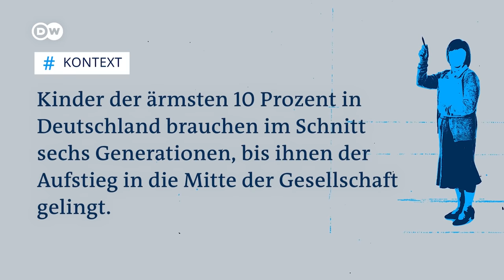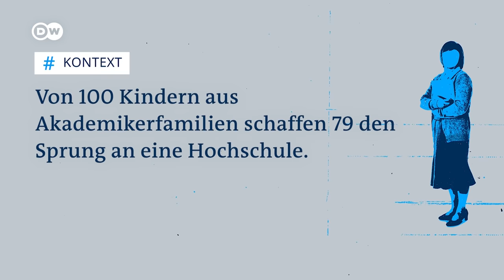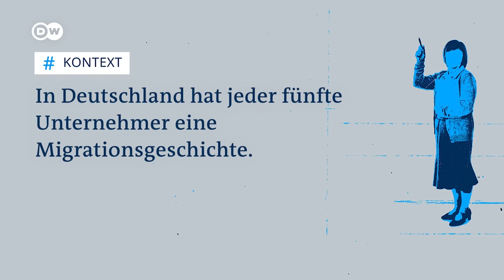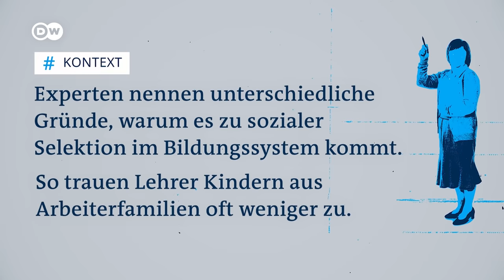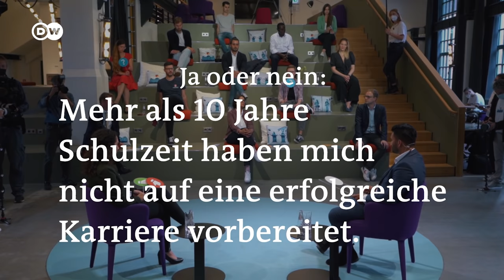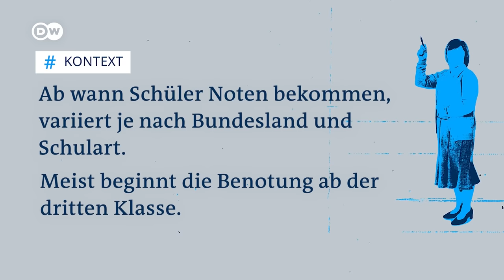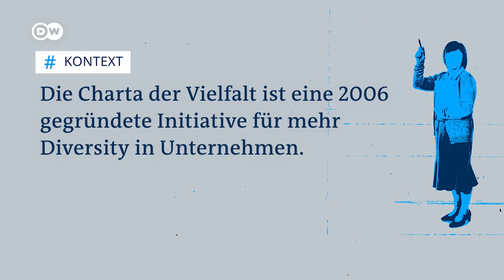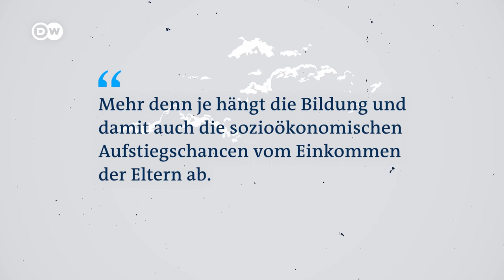Einmal arm, immer arm? Chancengleichheit in Deutschland | Seitenwechsel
„Unsere Kinder sollen es einmal besser haben als wir.“ Das war lange einer der Leitsätze für sozialen Aufstieg in Deutschland. Manchmal vollzieht der sich über mehrere Generationen, manchmal durch die Karriere einer Einzelperson.

Wir haben zwei Gäste, die genau das durchleben. Aman Sharma hat es geschafft: vom Geflüchteten zum erfolgreichen Unternehmer. Er sagt: „Wer es in Deutschland nicht schafft, der hat es nicht genug gewollt.“

Sein Gegenüber Lisa Zimmermann studiert Soziale Arbeit und hat das Gefühl, als Tochter eines Langzeitarbeitslosen gab es für sie strukturelle Hindernisse. Sie sagt: „Die Gesellschft legt mir Steine in den Weg, weshalb es unfassbar schwer für mich ist.“

Seitenwechsel ist unser Debattenformat zur Bundestagswahl: Wählerinnen und Wähler diskutieren, während Politikerinnen und Politiker im Publikum sitzen und Fragen stellen.

Die vierteilige Reihe befasst sich mit den Themen Klimawandel, Migration, Cannabis-Legalisierung und soziale Mobilität und stellt die unterschiedlichen Bürgeranliegen in den Mittelpunkt. Vertreterinnen und Vertreter verschiedener Parteien stellen aus dem Publikum heraus Fragen und kommentieren das Gesagte. Zur Teilnahme wurden Politikerinnen und Politiker aller Parteien mit einer Fraktion im Deutschen Bundestag eingeladen.

Kapitel:

00:00 - Intro
00:58 - Ja oder nein: In Deutschland kann es jeder vom Tellerwäscher zum Millionär schaffen.
06:05 - Ja oder nein: Die Gesellschaft hat es mir persönlich schwerer gemacht als anderen.
12:53 - Ja oder nein: Mehr als 10 Jahre Schulzeit haben mich nicht auf eine erfolgreiche Karriere vorbereitet.
17:46 - Ja oder nein: In Deutschland bleibt man arm, wenn die eigenen Eltern schon arm waren.
23:15 - Fazit der Politiker

Politikerinnen und Politiker im Publikum:

Patrick Sensburg, CDU
Bianca Praetorius, CDU
Serpil Midyatli, SPD
Karamba Diaby, SPD
Orkan Özdemir, SPD
Georg Kössler, Die Grünen
Marcel Emmerich, Die Grünen
Laura Schieritz, FDP
Nemir Ali, FDP
Robert Fietzke, Die Linke
Melanie Wery-Sims, Die Linke
Charlie Birner, Die Linke

Seitenwechsel ist Teil der umfassenden Berichterstattung der DW über den Bundestagswahlkampf und die Bundestagswahl am 26. September.